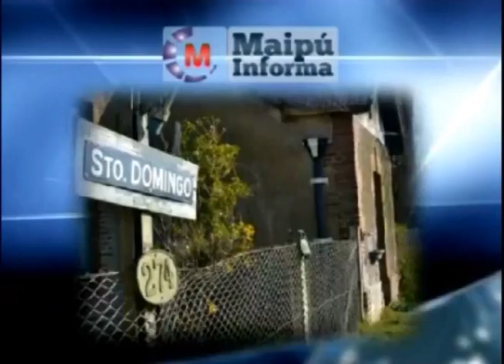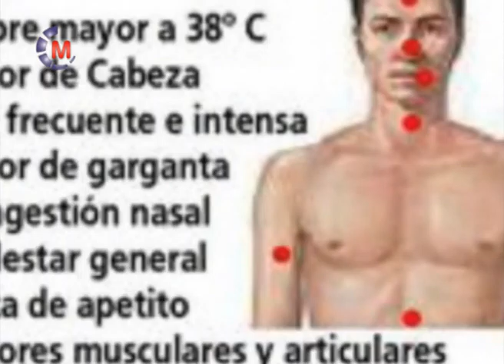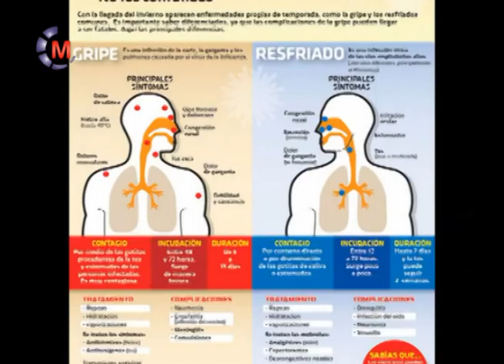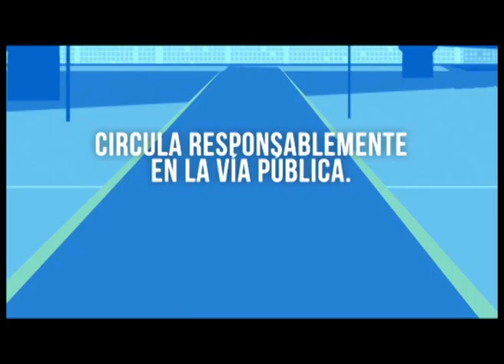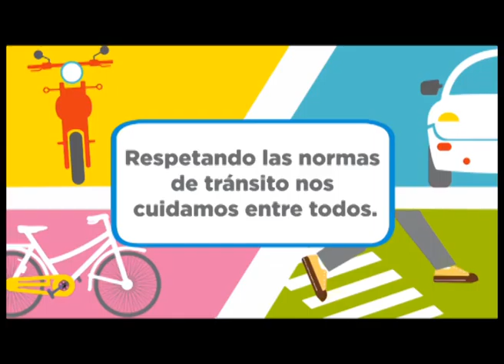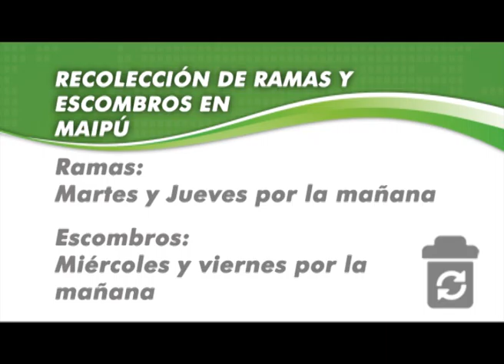Maipu Informa 738